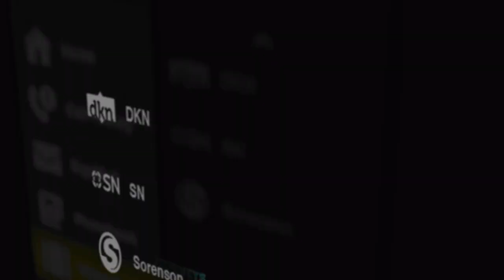FinishTouch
Join in the fun and share your journey on Instagram!